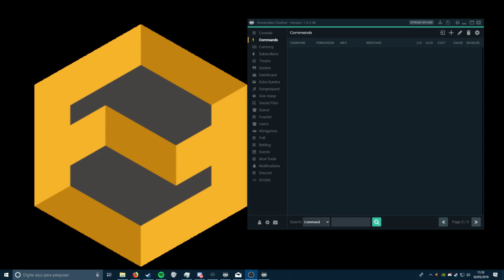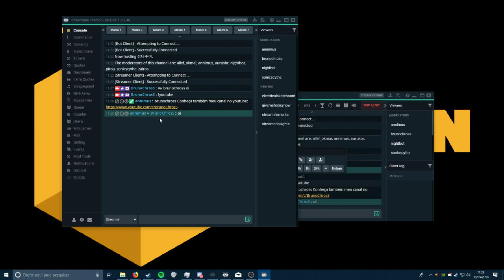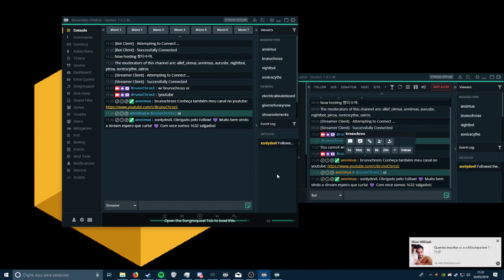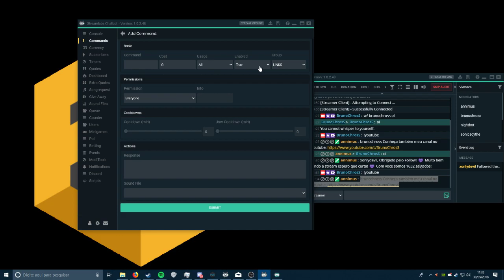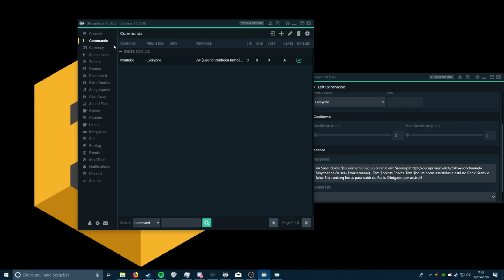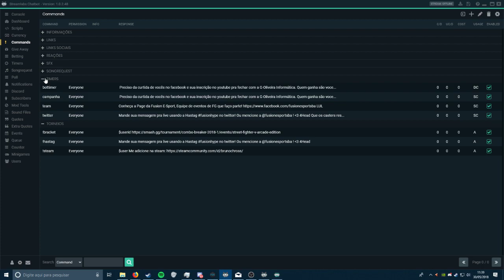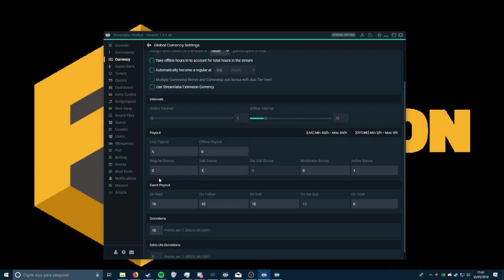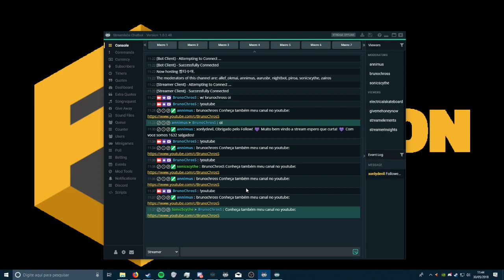Temperando Sua Stream - StreamLabs Chat Bot Pt.2 Comandos, Console e Currency | TUTORIAL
Fala galera, hoje acabei falando de 3 coisas, Comandos (como criar e editar), o console principal do bot e introdução ao currency (sistema de pontos de fidelidade)

Quer apoiar a Stream? ou